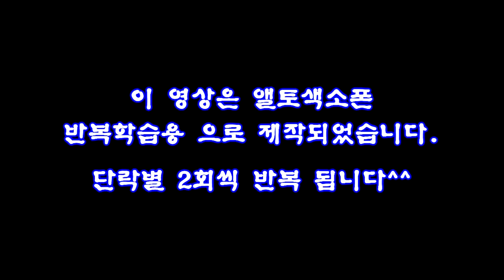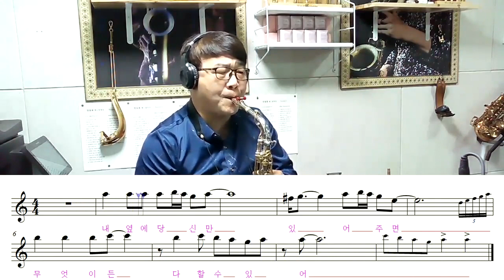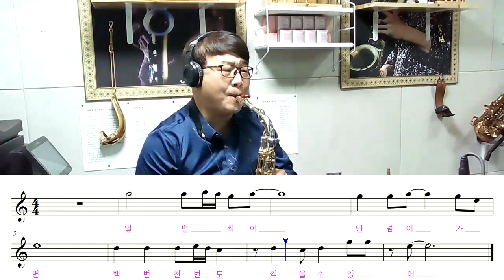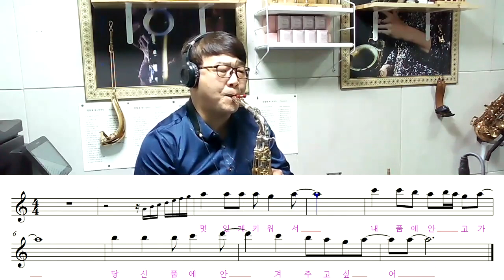나무꾼 색소폰연주 색 - 임일용따라하기 악보영상 11탄 Saxophone cover/sheet 나무꾼 색소폰악보